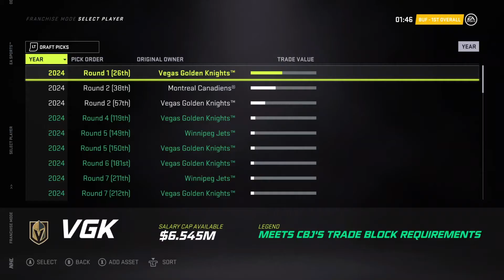“50+ COMBINED GOALS IN A SERIES!" - Vegas Golden Knights Franchise Mode | NHL 21 - Ep.11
...that’s a lot of goals!